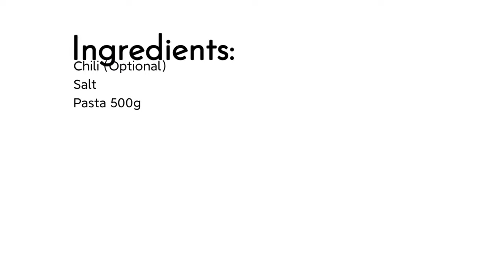Creamy Carbonara | Quick & Easy Recipe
Ingredients:

3 cloves minced garlic
1 can Tuna 180g
2 Beef Cubes
2 cans Mushroom 284g
1 can Evap 410ml (Half can depends on desire consistency)
3 Nestle Cream 250ml
Pepper powder to taste
Chili (Optional)
Salt
Pasta 500g

Happy Cooking!!!